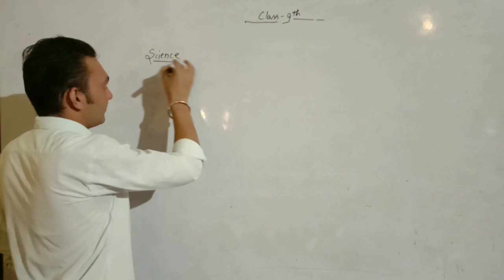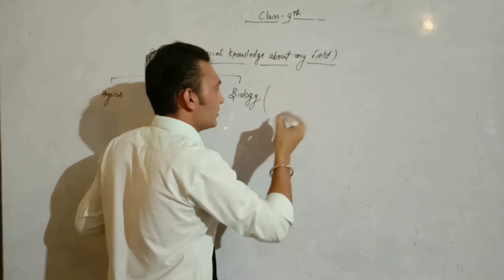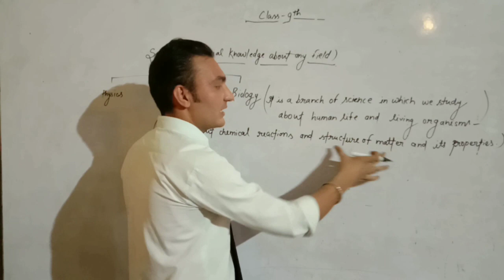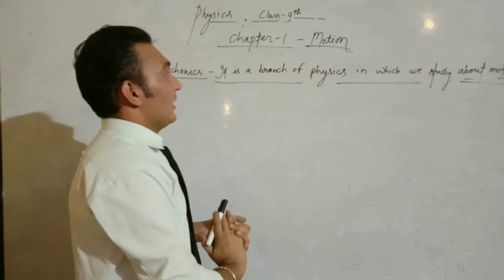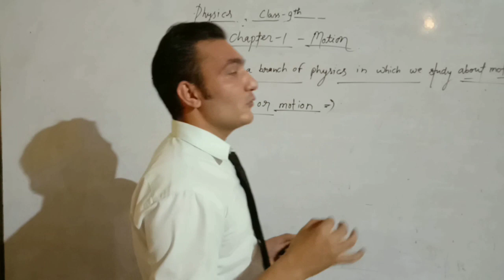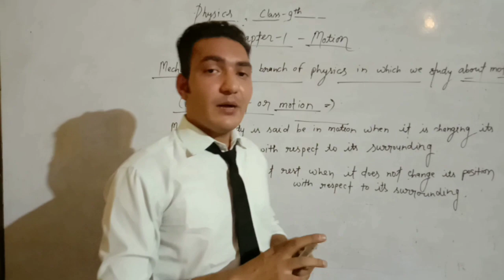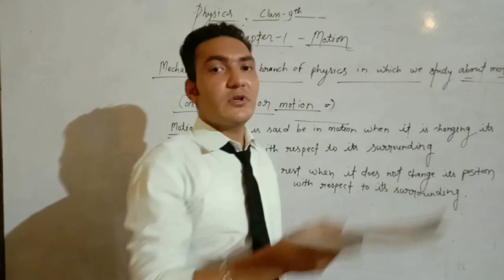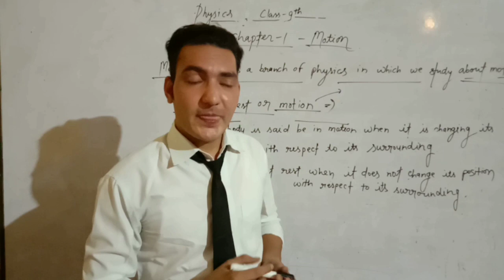Introduction of motion by Manvendra Sir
Class 9th physics chapter-1 motion